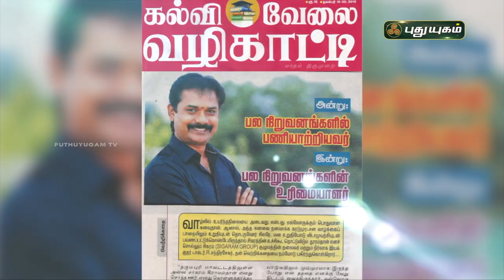சிகரம் தொடுவோம்! Success Story Of Dr. Chandrashekar, MD - Sigaram Group | PuthuyugamTV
சிகரம் தொடுவோம்! Success Story Of
Dr. Chandrashekar, Chairman, Managing Director
Sigaram Group,